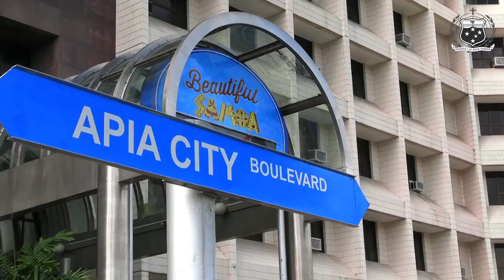Taofi le Sauaina o Tina (15.07.2021)